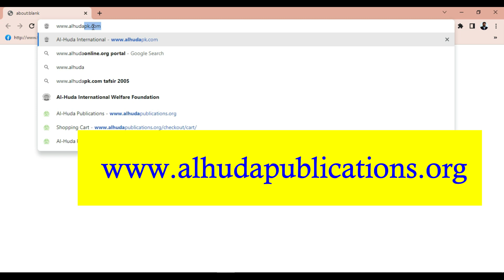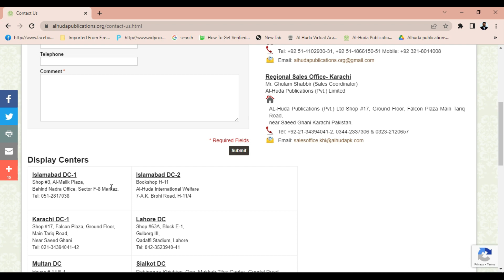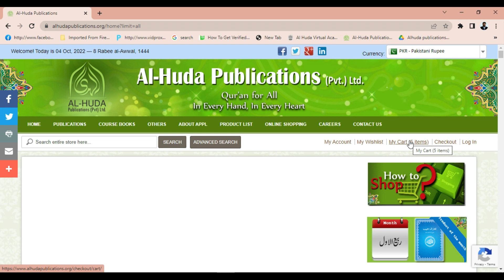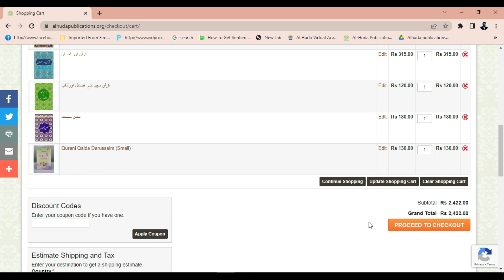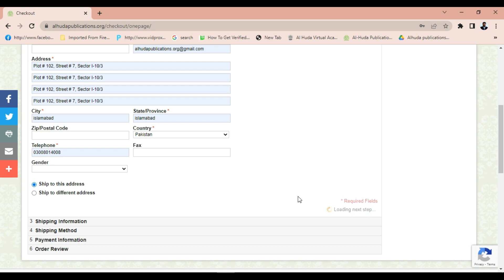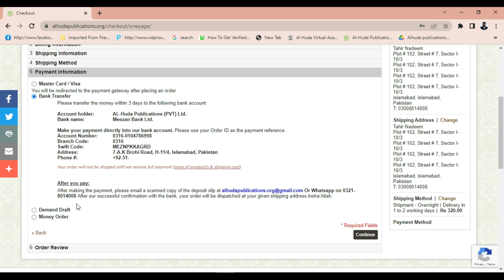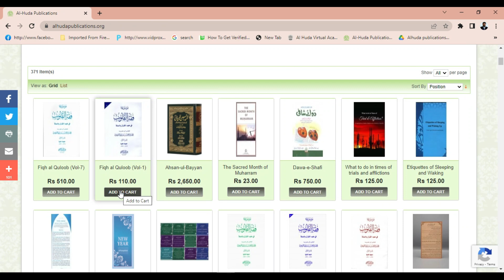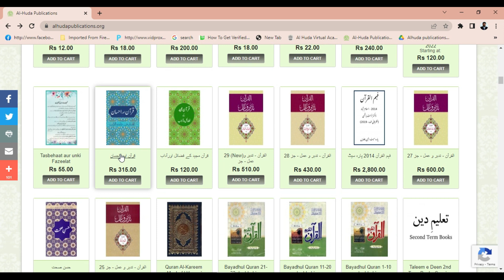How to Shop from Alhuda Publications Website | Alhuda International | Dr Farhat Hashmi | Online Shop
This video is about How to Shop from Alhuda Publications Website. Alhuda International Dr Farhat Hashmi Online Shop.